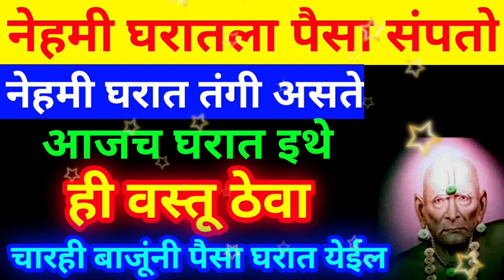पैसा घरात टिकत नसेल खर्च होत असेल तर घरात ठेवा ही एक वस्तु